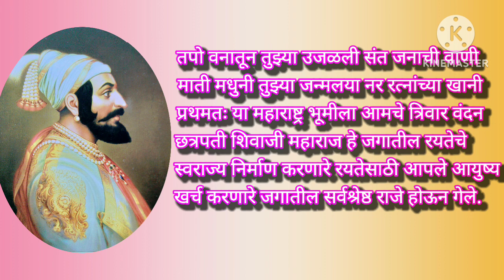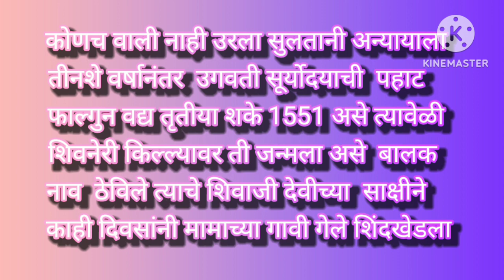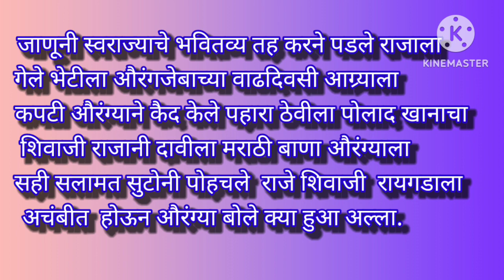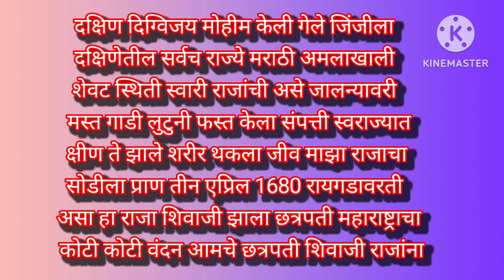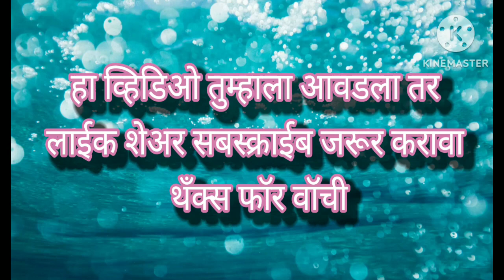छत्रपती शिवाजी महाराजांचा संपूर्ण काव्यरूपी जीवनपट.....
छत्रपती शिवाजी महाराजांचा हा काव्यरूपी जीवनपट तयार करण्यात आलेला आहे यामध्ये छत्रपती शिवरायांच्या जन्मा अगोदर 300 वर्षांची काळ रात्र कशी होती सुलतानी सचिन कसा जुलूम जबरदस्ती आणि अन्याय महाराष्ट्रीयन रयतेवर चालवला होता त्यातून छत्रपती शिवरायांनी आपल्या रयतेसाठी कसे जिवाचे रान केले भूमिपुत्राच राज्य असावं म्हणून कशी मावळ्याच्या सहाय्याने स्वराज्याचे तोरण बांधले मोठमोठ्या अडचणींना जीवाची शाश्वती नव्हती अशा घटना घडलेल्या असताना रयतेचे सर्वश्रेष्ठ राज्य निर्माण केलं हा सर्व जीवनपट या काव्यामध्ये उलघडण्यात आलेला आहे

shivaji maharaj,
chhatrapati shivaji maharaj,
shivaji maharaj story,
shivaji maharaj history,
chhatrapati shivaji maharaj story,
history of shivaji maharaj,
chhatrapati shivaji story,
chatrapati shiva ji,
story of shivaji maharaj,
shivaji history,
shivaji maharaj biography,
chhatrapati shivaji history,
 shivaji story,
shivaji maharaj full story,
shivaji maharaj information,
chatrapati shiva ji story,
shivaji maharaj story in hindi,
 छत्रपती शिवाजी महाराज,
maratha empire history